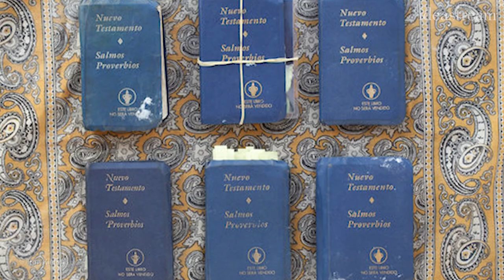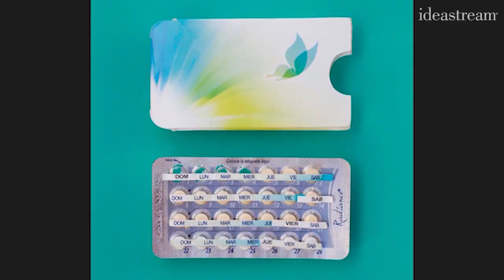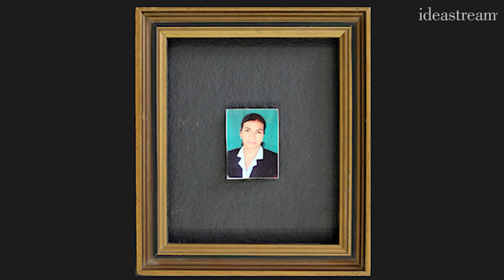Tom Kiefer "El Sueno Americano"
What if someone took your grandmother's bible and tossed it in the trash?
Or your child's favorite stuffed animal?
Arizona photographer Tom Kiefer has collected personal items like this that are taken from migrants at the Mexican-American border.
His photographs of these personal items are on view now at the Cleveland Print Room in the exhibit - El Sueno Americano: The American Dream.